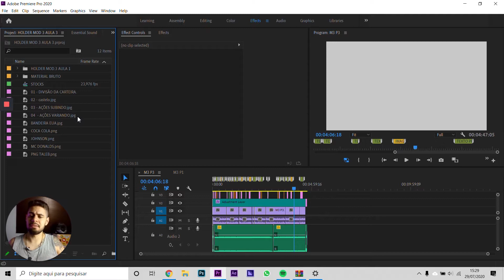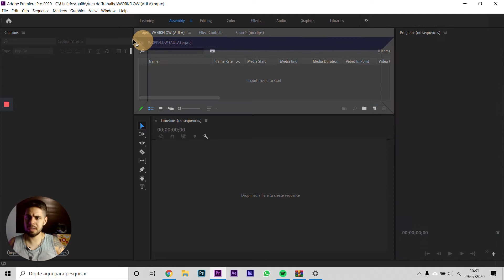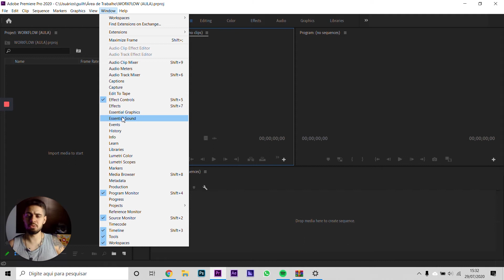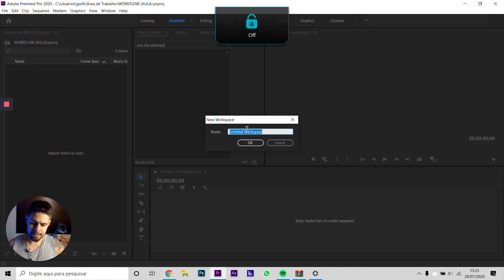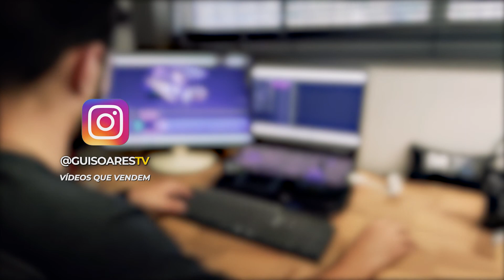Como ORGANIZAR os PAINEIS no Adobe Premiere | WORKSPACES 👨🏼‍💻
Aprenda nesse vídeo a como organizar os painéis no Adobe Premiere, os mais famosos workspaces.

✅ Conheça o meu CURSO COMPLETO de EDIÇÃO DE VÍDEOS PELO CELULAR

E aí, Gui aqui

Nesse vídeo vou te mostrar como organizar os paineis do Adobe Premiere, para que você consiga agilizar ao máximo a sua edição.

Criar um painel personalizado dentro do Adobe Premiere é essencial para acelerar a sua velocidade de edição e conseguir pegar cada vez mais trabalhos.

Espero que vocês gostem desse tipo de vídeo, vou começar a soltar alguns vídeos na segunda sobre tutoriais básicos de Adobe Premiere e outros programas de edição.

São vídeos mais rápidos de fazer e consigo produzir assim mais conteúdo pra vocês.

** Coisas que você irá aprender nesse vídeo:

- Como organizar os paineis no adobe premiere
- como organizar meu workspace no premiere
- como organizar as abas do premiere
- como salvar os paineis do premiere
- workspaces adobe premiere
- como criar um workspace customizado no adobe premiere